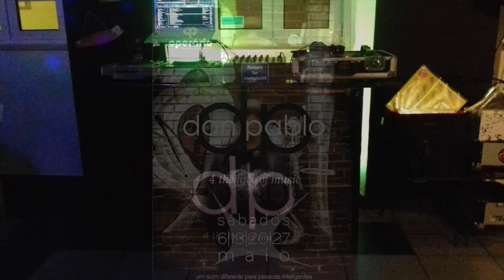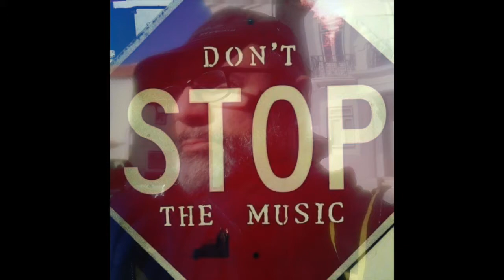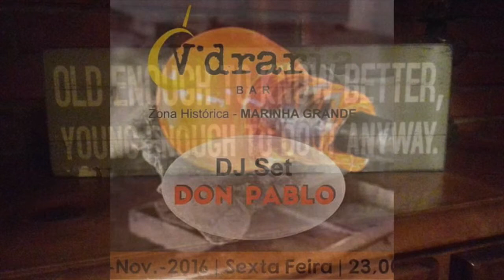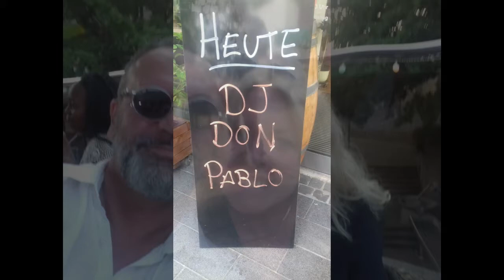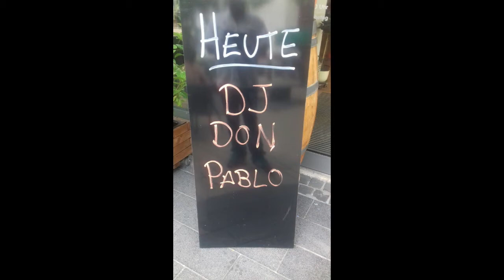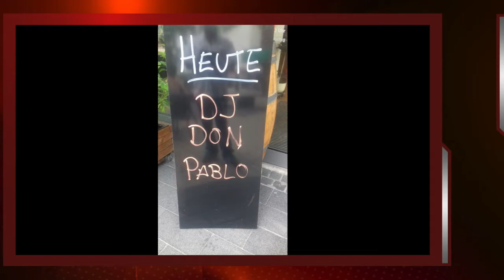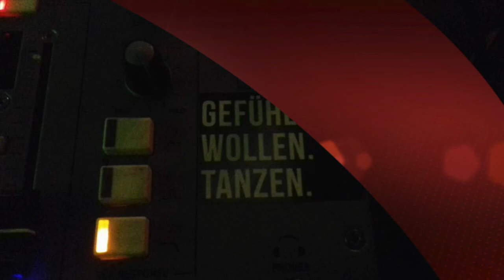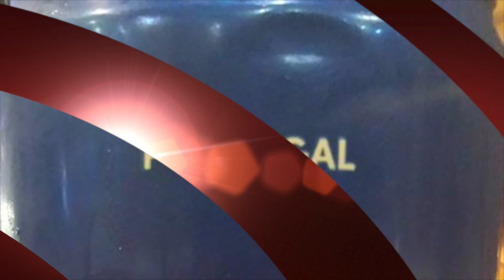Don Pablo Best of 17 DJ Set